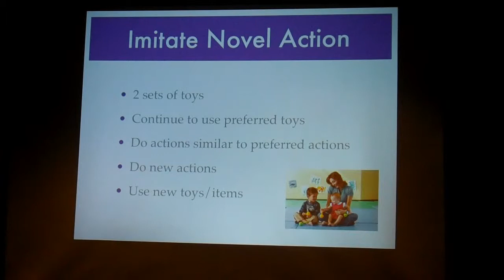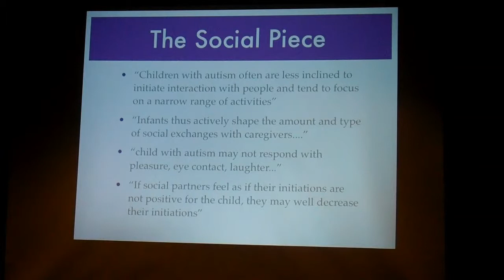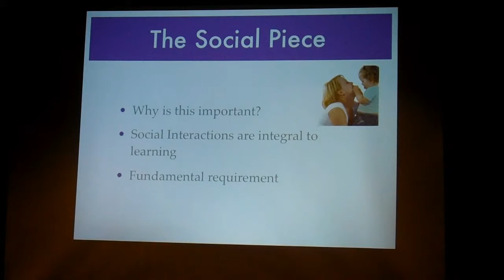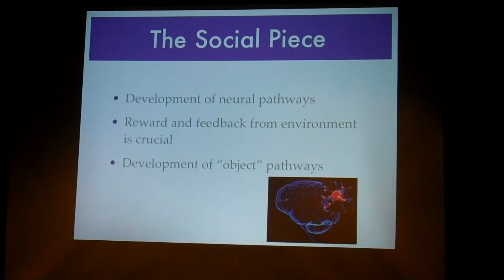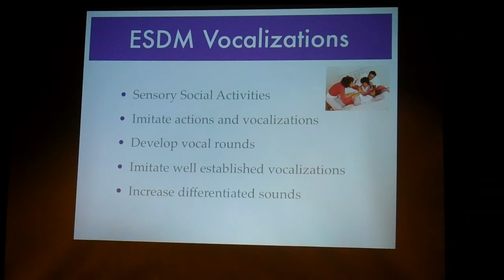Advancements in Autism Intervention Video 9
Free workshop presented by Navigation Behavioral Consulting about advancements in autism intervention. The purpose of this presentation was to inform parents and professionals of three important books to read because the books contain concepts and techniques based on the current research. The books discussed in this presentation are: Educate Toward Recovery by Robert Schramm The Early Start Denver Model by Sally Rogers and Geraldine Dawson and Overcoming Autism by Lynn Koegel and Claire Lezbinik. For more information about the ideas and techniques discussed in these presentations please read the books above!!